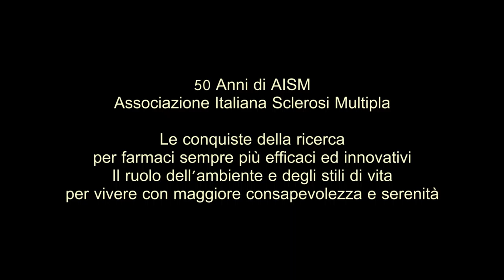Sclerosi Multipla: le i traguardi raggiunti, i nuovi farmaci e l'influenza degli stili di vita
Per celebrare i suoi 50 anni di attività AISM Associazione Italiana Sclerosi Multipla ha organizzato un party scientifico in collaborazione con l'Istituto Superiore di Sanità per fare il punto sulle strategie terapeutiche oggi a disposizione, strategie sempre più personalizzate sul singolo paziente grazie a farmaci innovativi e maggiormente efficaci nel controllo di malattia nel tempo. Nel corso del part scientifico si è parlato anche di alimentazione, stili di vita, attività  fisica, realtà che impattano positivamente sulla qualità di vita dei pazienti e anche dei loro familiari, che hanno partecipato numerosi all'evento che è svolto nei giardini dell'Istituto Superiore di Sanità dove erano presenti anche degli stand informativi e la possibilità di imparare a conoscere la sclerosi multipla anche attraverso il gioco per i più piccoli.
Nel corso del party scientifico abbiamo incontrato:
Diego Centonze -  Università di Tor Vergata e NEUROMED
Francesca Aloisi  - Ricercatrice ISS